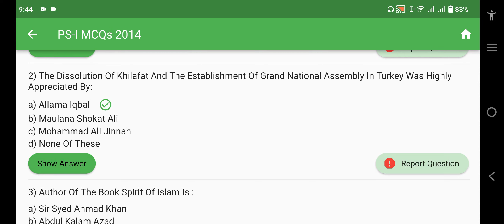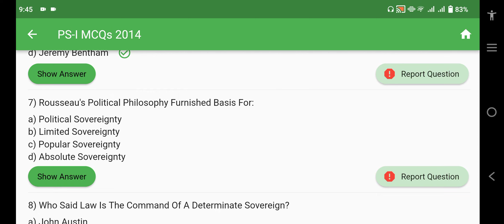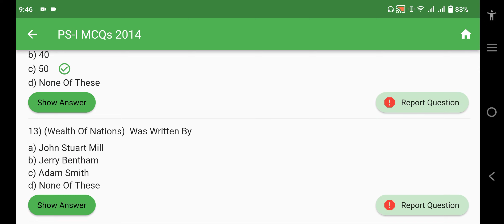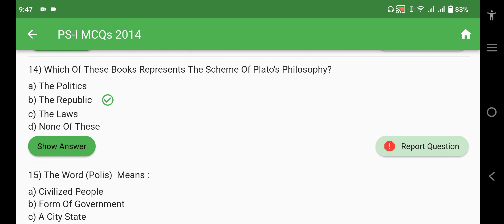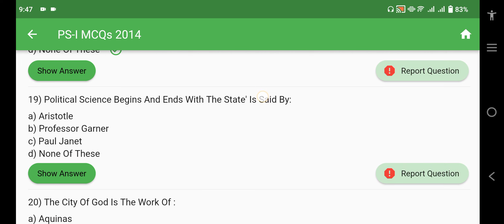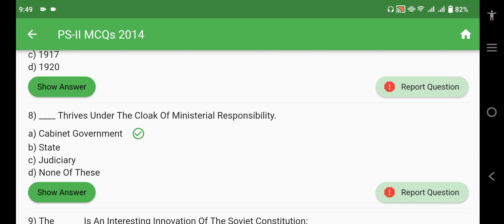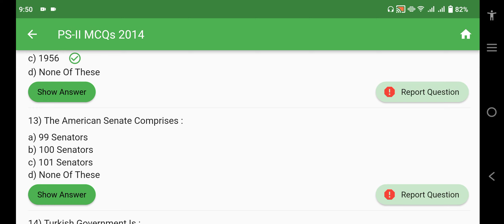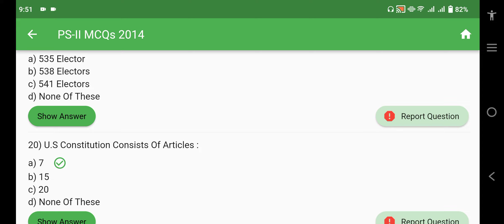CSS POLITICAL SCIENCE SOLVED MCQS PAPER || 2014